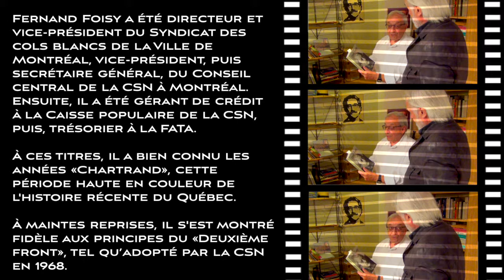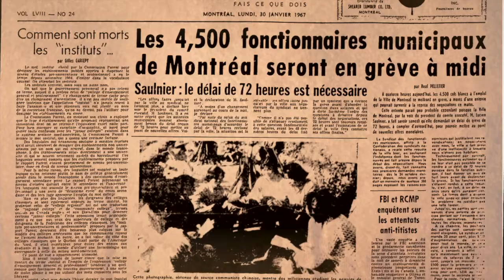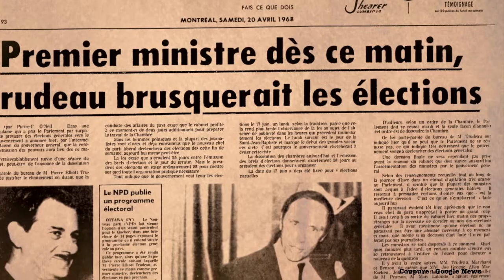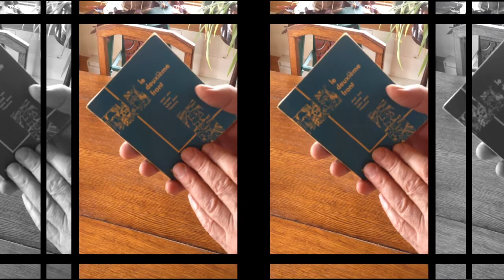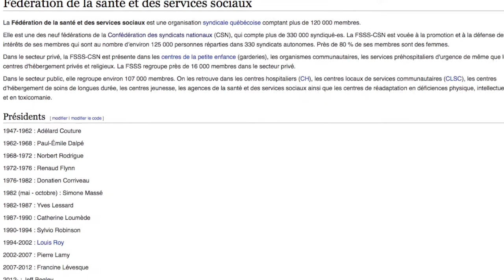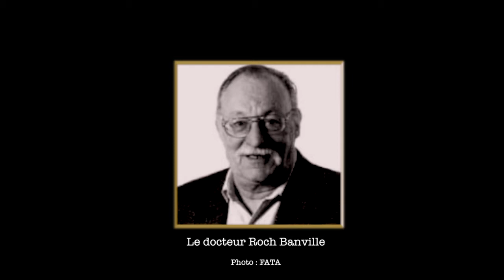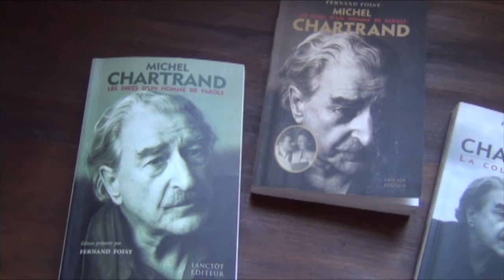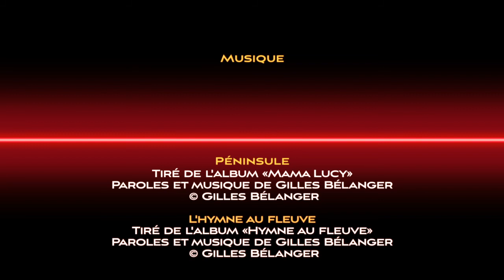Fernand Foisy: compagnon et mémorialiste de Michel Chartrand, 1 de 2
Une erreur dans les crédits de photo étant survenue, il a fallu remettre en ligne une vidéo corrigée. Ainsi,, le compteur des visionnements a dû être remis à zéro le 4 juillet 2015. Nous nous en excusons.

Partie 1 de l'émission 1 (saison 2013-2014) de la série «Les Militants».

Fernand Foisy a été directeur et vice-président du Syndicat des cols blancs de la Ville de Montréal, vice-président, puis secrétaire général, du Conseil central de la CSN à Montréal. Ensuite, il a été gérant de crédit à la Caisse populaire de la CSN, puis, trésorier à la FATA.

À ces titres, il a bien connu les années «Chartrand», cette période haute en couleur de l’histoire récente du Québec.

À maintes reprises, il s’est montré fidèle aux principes du «Deuxième front», tel qu’adopté par la CSN en 1968.

À partir de 1997, il a publié chez Lanctôt Éditeur 4 ouvrages sur Michel Chartrand, son complice qui s’est éteint en 2010. Et en 2012, il a lancé le tome 1 de «Le Québec, la vraie histoire», une bande dessinée où l’histoire flirte avec l’humour.

Soulignons qu’en 2012, comme pour démontrer qu’il avait de la suite dans les idées, il a arboré fièrement un … carré rouge et, depuis, voit en Gabriel Nadeau-Dubois, un élément crucial de la relève en gestation.

En attendant, il se prépare à bien contribuer au démantèlement du régime Harper…